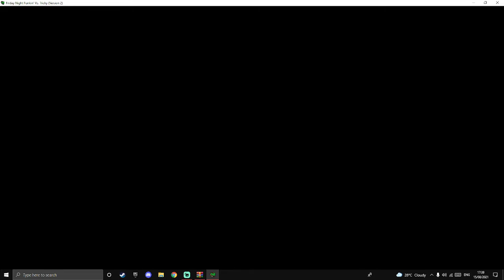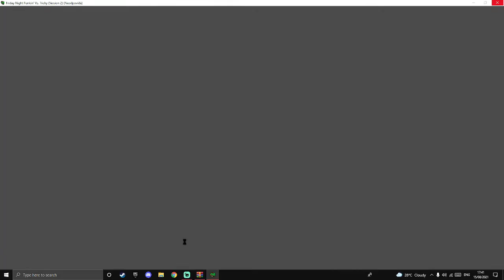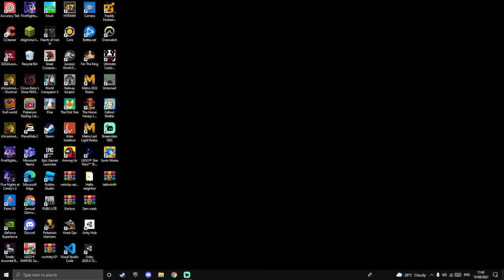Trycky Imporible outset and Mandess